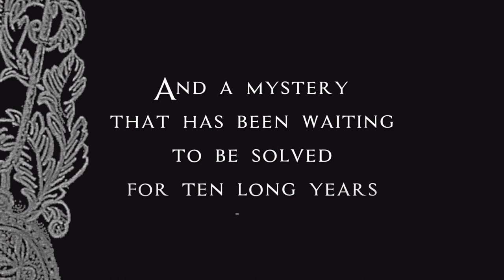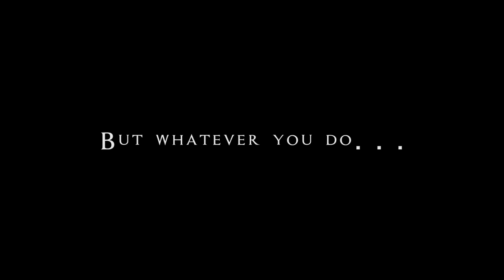CINDERS AND SPARROWS - Book trailer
NOW IN PAPERBACK!

A Vermont Golden Dome Award Finalist
A Bank Street Best Book of the Year
A Junior Library Gold Standard Selection

“Spellbinding . . . The halls of Blackbird Castle may be dark and haunted, but the characters that frequent it are warm and lively. Readers will fly through the pages.” — Soman Chainani, New York Times-bestselling author of The School for Good and Evil

Description:

Zita Brydgeborn, long-lost daughter of a glamorous and powerful dynasty of witches, is returning to reclaim her inheritance. When a scarecrow climbs over the garden wall, delivering her a letter naming her the owner of a distant castle full of ghosts and treasure, she jumps at the chance of adventure. But little does she know that she is about to be thrust into a centuries-old battle between good and evil. Her family was killed under mysterious circumstances. Zita is the last of her line. And Zita, unfortunately, doesn’t know the first thing about being a witch.

As she begins her lessons in charms and spells with her guardian, Mrs. Cantanker, Zita makes new allies—a crow, a talking marble head, two castle servants just her age named Bram and Minnifer, and the silent ghost of a green-eyed girl. But who is friend and who is foe? Zita must race to untangle her past and find the magic to save the home she’s always hoped for. Because whatever claimed the souls of her family is now after her.